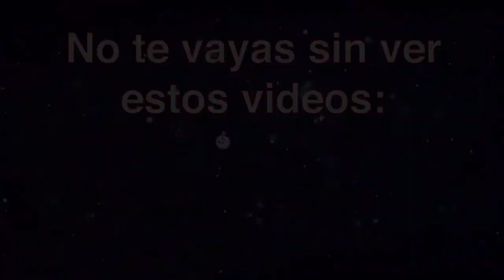Resumen y análiisis: HIROGARU 🦸🏻‍♀️ SKY 🌥 PRECURE. Capítulo 3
🔶 La bebé Elle quiere ver a sus padres. Yoyo, la abuela de Mashiro nos explica que fue parte del reino. deSkyland y puede ayudar a Sora a comunicarse con los padres de Elle. Para eso necesitan una piedra azul especial

🔴Copyright Fair Use Notice" Title 17, US Code (Section 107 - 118 of the Copyright Law) All media in this video is used for the purposes of review & commentary for fair use.